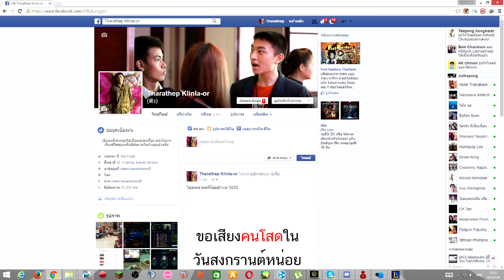Minecraft - Rad Gravity Map เหินเวหาไปแตะขอบเพชร !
โอยปวดหัวกับ Challenge นี้ -0-

หากชอบคลิปนี้แล้วอยากได้รับการแจ้งเตือนใหม่ๆจากช่องของผม ก็อย่าลืมกด Subscribe กันด้วยนะครับ ♥

ซื้อเกมราคาถูกๆได้ที่เว็บไซต์ G2A!